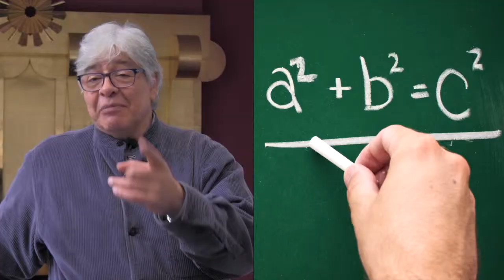Los seis ángulos de Enrique Carbajal "Sebastián"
Conoce más del escultor "Sebastián", visto desde 6 ángulos.